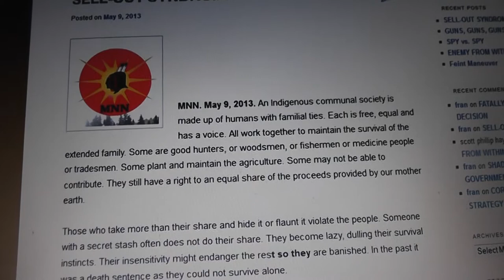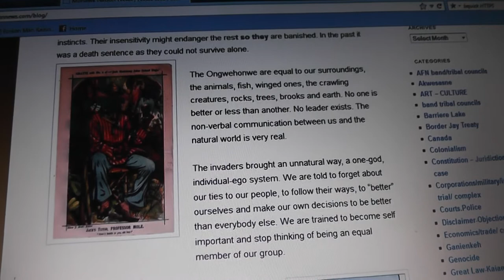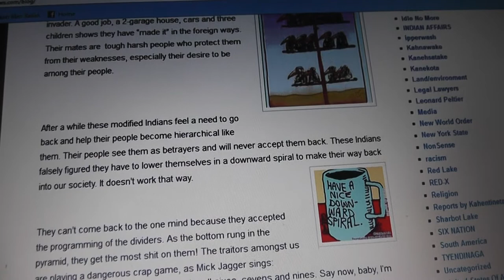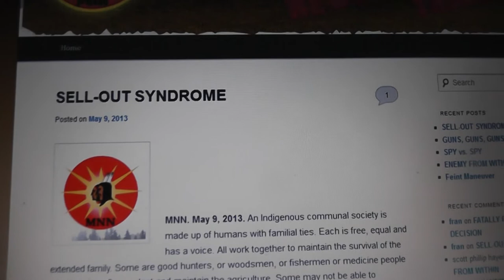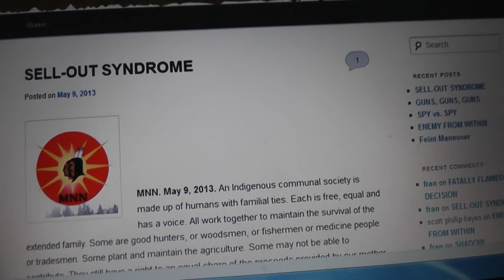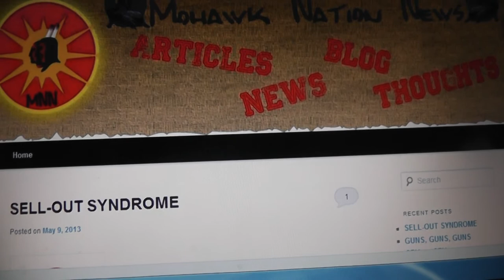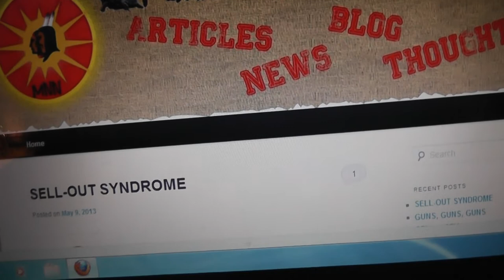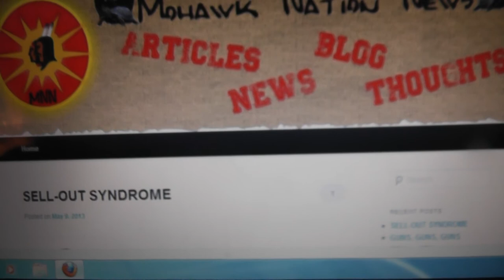THE SELLOUT SYNDROME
This can apply to all our ancient lands everywhere..I believe we traded and were much more civil before the empires and there Gods came..I am not disrespecting anyones religion but for a couple thousand years people have been burned, boiled, tortured just to follow a God that does not promote love, but chaos...I just want people to learn how to Love and Stop the division with all my heart I want Peace  Find your Spiritual side inside your heart and follow it not what me or anyone else tells you Sending Love Linda